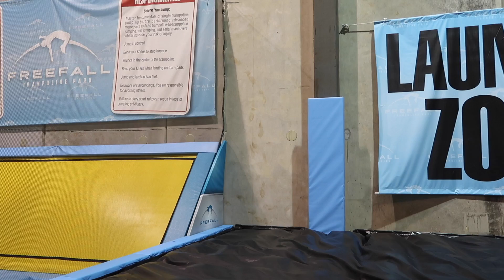Trampoline Park Squadtage!!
SKIP TO 3:07 IF YOU JUST WANNA SEE THE TRAMPOLINE PARK